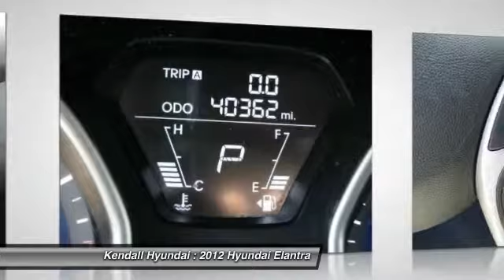2012 Hyundai Elantra Miami FL E278219A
2014 & 2015 New, Certified Pre-Owned, and Used
2012 Hyundai Elantra  - $12888

Kendall Hyundai
15895 S. Dixie Hwy

Looking for the right vehicle? Today could be your lucky day. With 40357 miles, this Harbor Gray Metallic, 2012 Hyundai Elantra equipped with Automatic transmission could be yours. Request more information and set up a test drive right away.